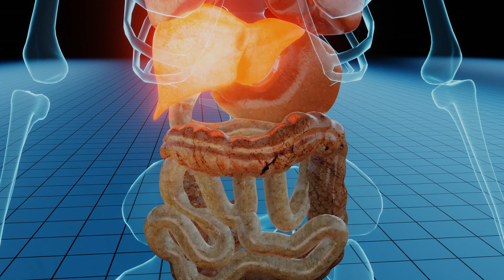Salud del Hígado - Alimentos perjudiciales - FUNHEPA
La Nutricionista In Fiere Ana Betanco, nos comparte que alimentos son perjudiciales para el hígado.